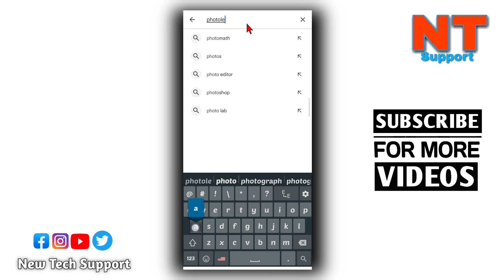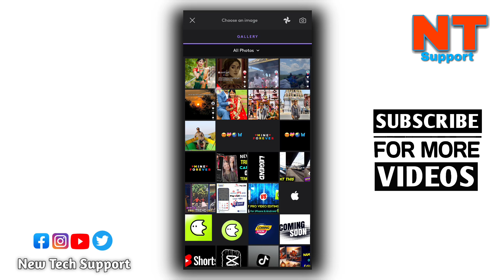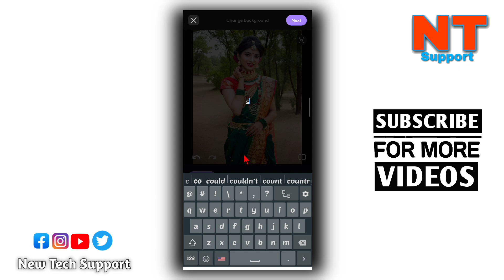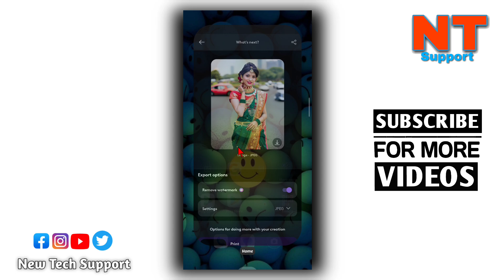Best Photo Editing App in 2024 | Photo Editing tutorial in Nepali